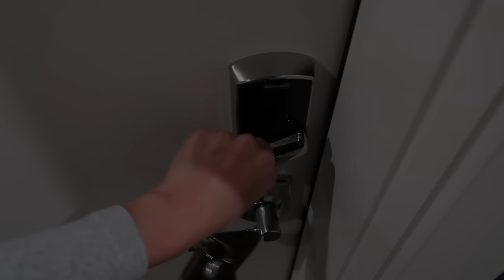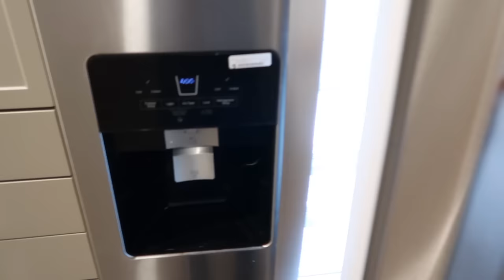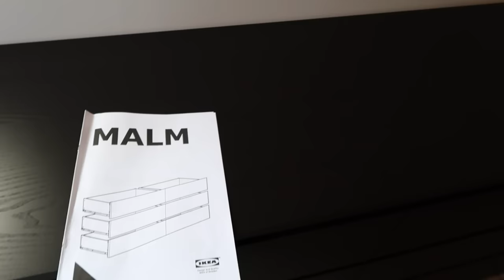moving vlog ep. 1: NJ empty apartment tour, new furniture + organizing my closet | maddie cidlik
ikea dresser